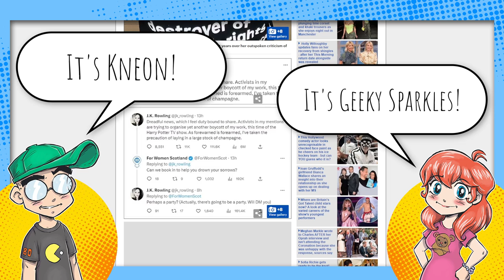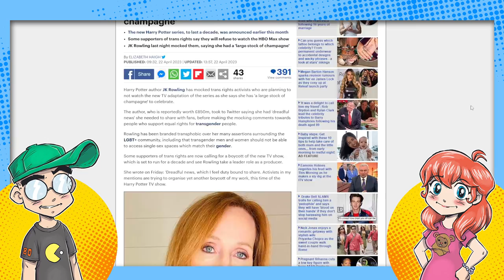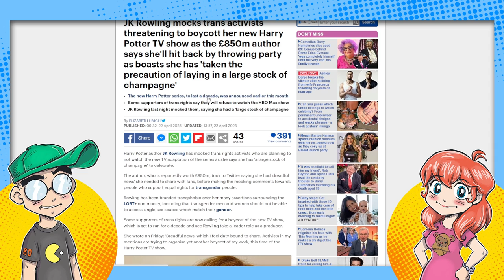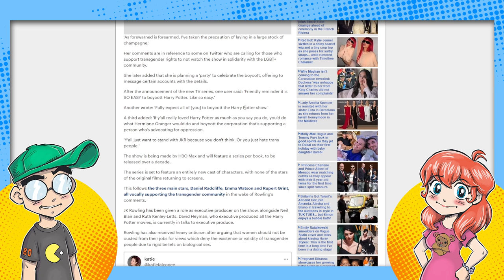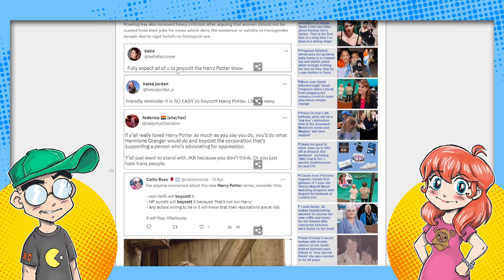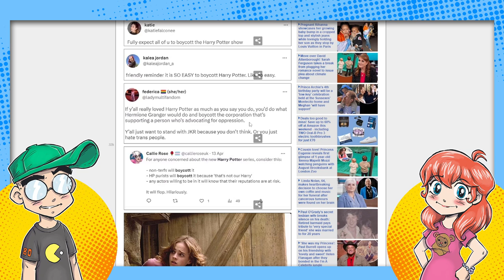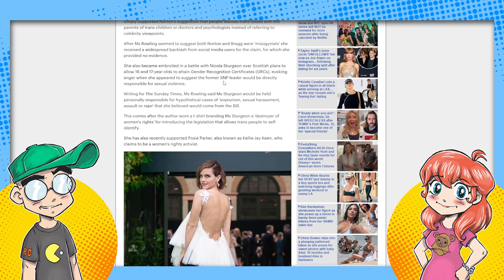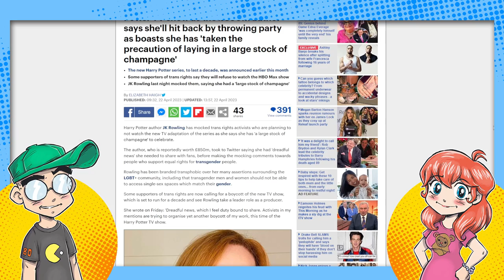JK Rowling TROLLS Activists Over Harry Potter TV Series WIN!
JK Rowling is pre-emptively celebrating a big win with a tweet stating she is stocking up on champagne for her "cancellation." Yes, if the boycott of the Harry Potter TV series goes as well as the boycott of Hogwarts Legacy, she's going to be a LOT richer soon.